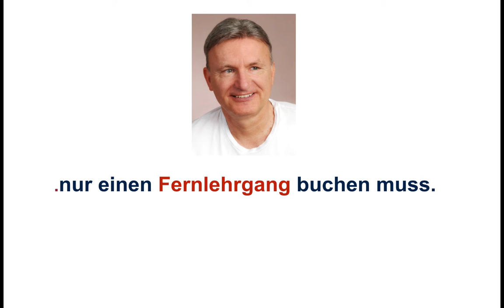QFD, Grundgedanke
Beispiele:
• Betriebswirt
• Technischer Betriebswirt
• Technischer Fachwirt
• Industriefachwirt
• Wirtschaftsfachwirt
• Handelsfachwirt
• Personalfachkaufmann
• Industriemeister
• Küchenmeister
• Restaurantmeister
• Hotelmeister
• Abwassermeister
• Wassermeister